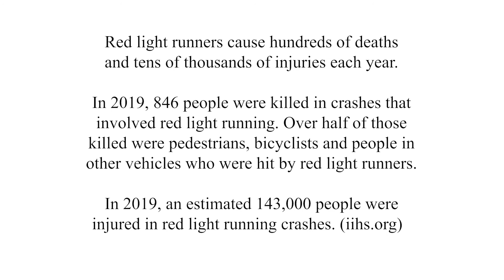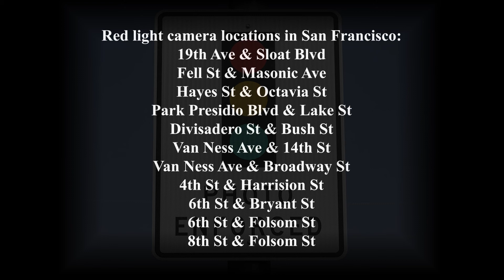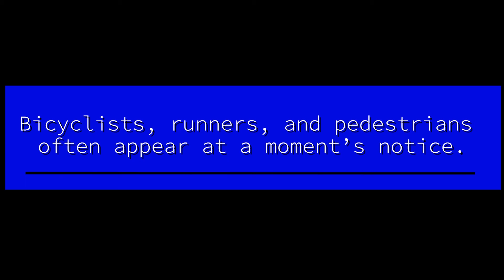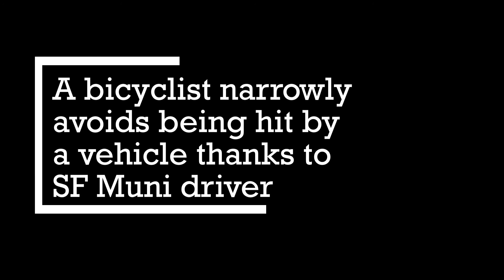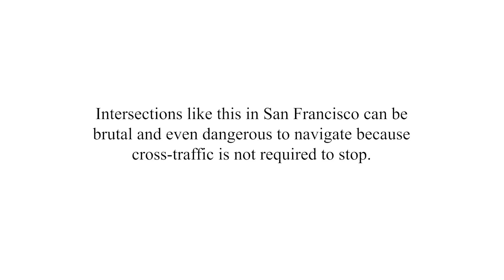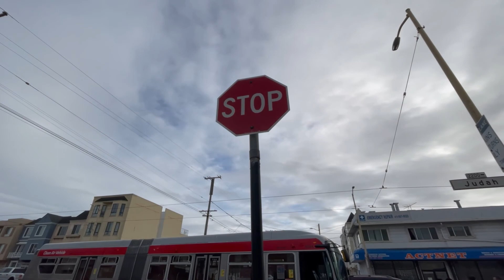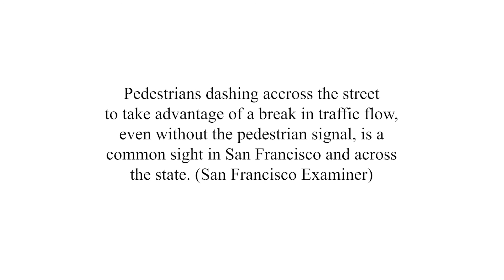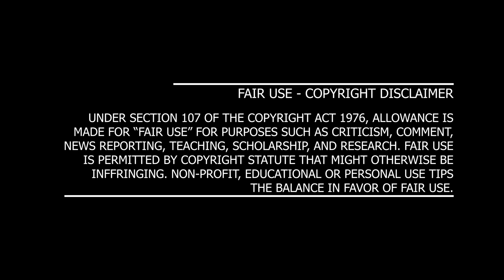Safety First 2 | Documentary dashcam accidents bicyclist￼ pedestrian fatality￼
Short Informative San Francisco based Documentary Helping Drivers and Pedestrians Stay Safer on City Streets

Welcome to San Francisco, where cyclists, pedestrians, and motorists are unfortunately bound to get entangled with each other. Where stop signs and intersections can be misleading, and it’s common to witness bad road etiquettes such as speeding, running lights, and distracted driving. “Safety First 2,” the mini-documentary, is centered on safety yet offers solutions— while showing the real-life consequences when two solid objects try to occupy the same space at the same time.

A local transit operator founded “Safety First SF” as a way to help save lives. The overall need for safer roads, more signage, and altered intersections is vital.